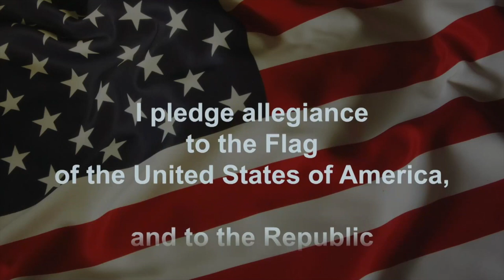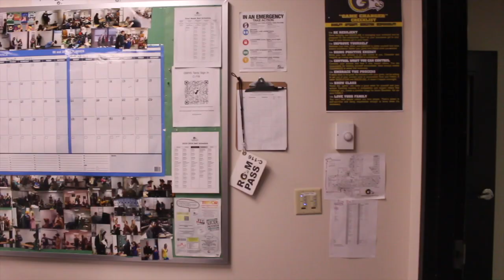8 18 23 Announcements